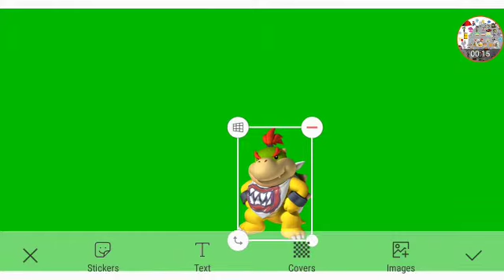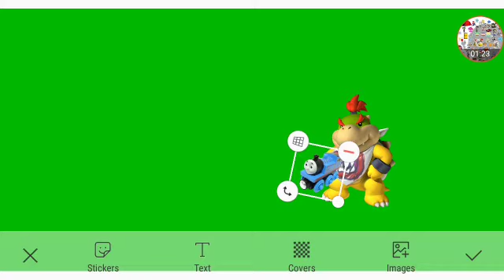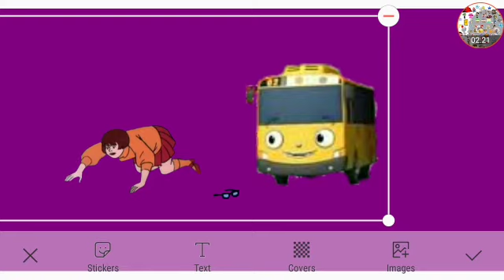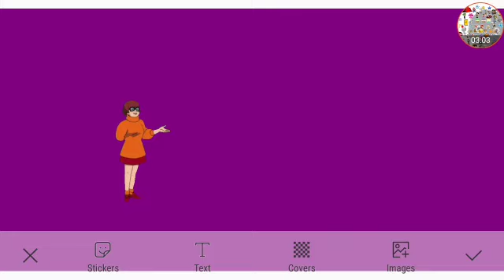Smart Lani Part 3 Out Of 5